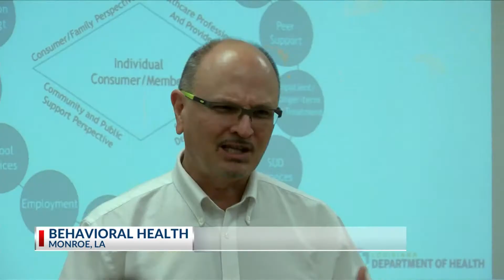Morning News Update 2/7/19